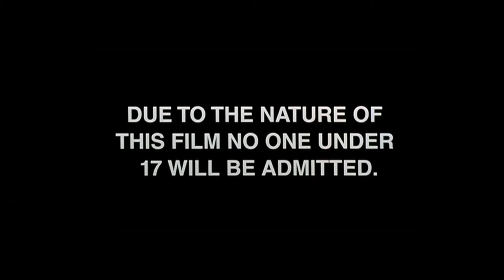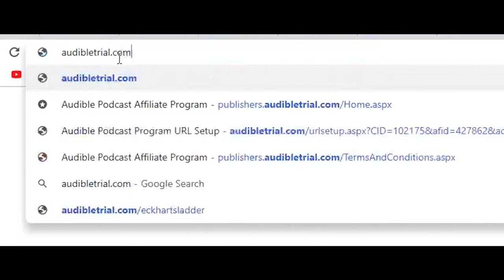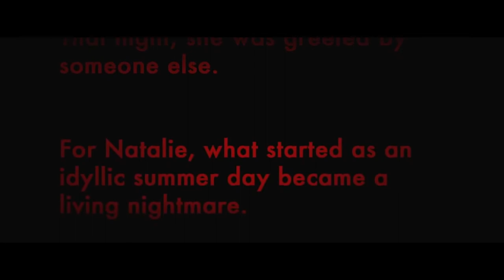POV Horror At It’s Finest: “You Are Not Alone” - Movie Review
Oli's review of the movie: You Are Not Alone (2014)

add this film to your collection

WANT TO SHOW YOUR SUPPORT?
Here, for as little as $1/month you can help make it possible for ETF to bring you more content each week.

With Tipeee, you can chose to donate 1 time, or monthly, making it easier to show your support for ETF at your convenience.

TODAY’S EPISODE
Today Oli reviews: You Are Not Alone (2014)

Starring: Krista Dzialoszynski, David O'Brien, and Mary Mikva

If you would like to check this film out for yourself, you can currently find it on Amazon instant video, you can rent or buy it digitally here:

Today’s video is brought to you in part by Audible.com

Want your FREE audio book and a 30 day FREE trail to Audible.com?
Just follow this link: Audibletrial.com/embracethefilm

And finally by WIX.com.
Kickstart your simple and hassle free website creation process today using this

Featured clips
You Are Not Alone (2014)

Intro Featuring clips from:

Mandy (2018)
Prison (1987)
Dolls (1987)
Friday the 13th (1980)
Aliens (1986)
Killer Clowns from Outer Space (1988)
Creepshow (1982)
a Nightmare on Elm Street (1984)
Hellraiser (1987)

Streets By The 70s - Andreas Jamsheree

She Died Up There You Know
by Dan Bodan